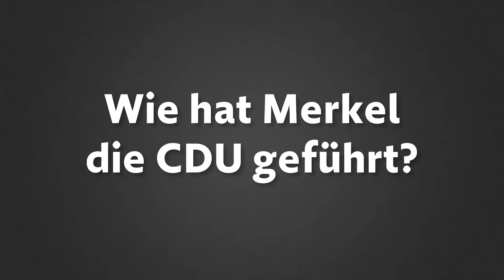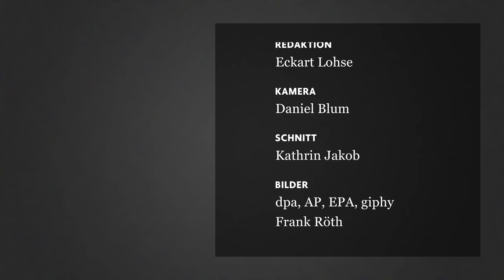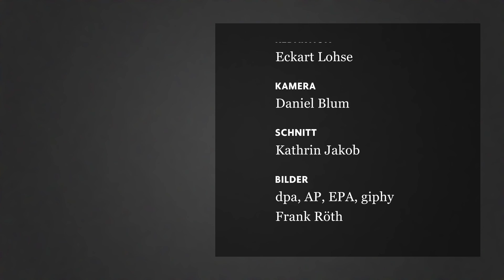Die ewigen Kanzler: Wie Merkel und Kohl die CDU führten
Angela Merkel und Helmut Kohl kommen beide auf vier Legislaturperioden als Kanzler. Schaut man sich ihre Führungsstile als Parteivorsitzende an, findet man weitaus weniger Gemeinsamkeiten.